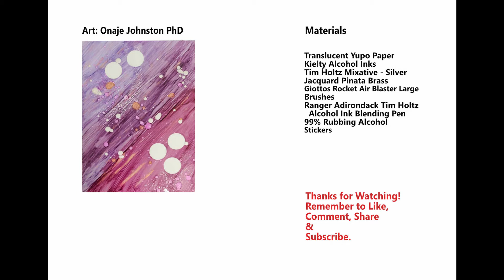Alcohol Ink Painting - Resist Abstract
Alcohol Ink Month 2020: Alcohol Ink abstract on translucent yupo.